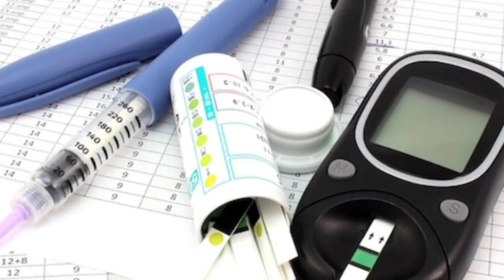¿Cómo identificar que tengo diabetes? / Nutricionista Carla Torres Fernández - Cabero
La diabetes mellitus, que tienen las personas por la elevada glucosa en sangre, es una pandemia que abarca todos los continentes, explica la nutricionista del Portal Salud en Casa, la licenciada Carla Torres Fernández- Cabero. .

De acuerdo con la data oficial, el 43% de las muertes causadas por el covid-19 en el país está relacionado con enfermedades como la diabetes y sus comorbilidades.